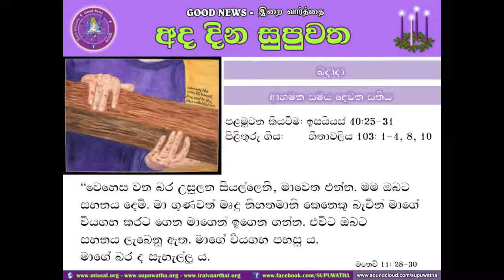10 DEC 2014 - ADVENT TWO - WEDNESDAY - TAMIL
10 DEC 2014 - ADVENT TWO - WEDNESDAY - TAMIL